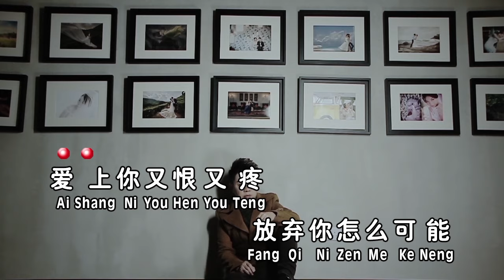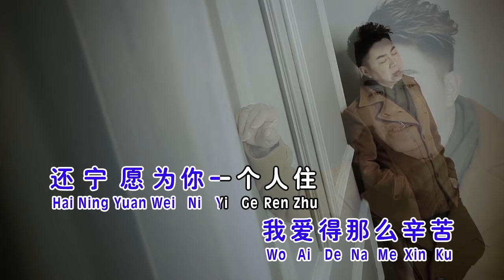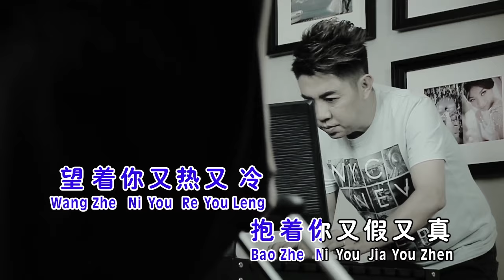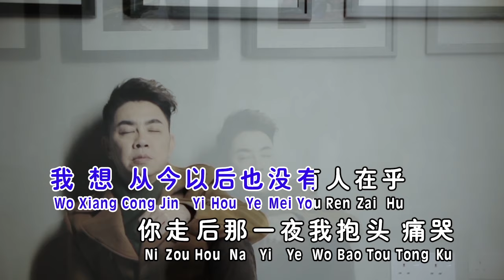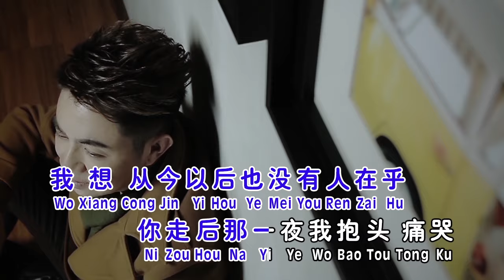天翔宇翔 - 铿锵魅力恋歌 4【你走的那一天我没有哭】（宇翔）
【天翔宇翔《不管多久我等你》專輯】

你走的那一天我沒有哭
词：潘美辰 曲：潘美辰